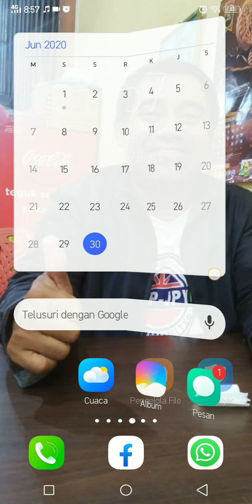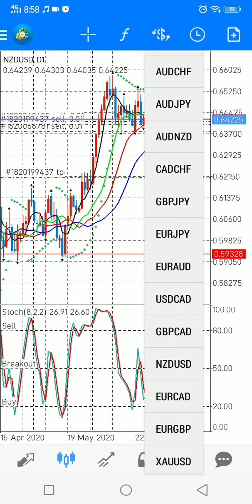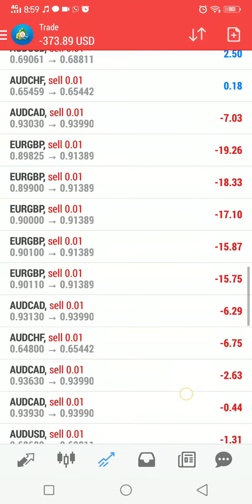Live akun real trading forex #19